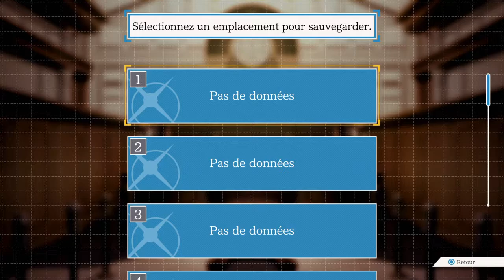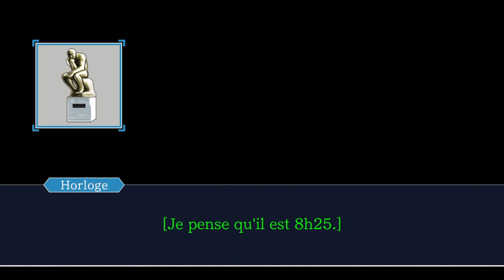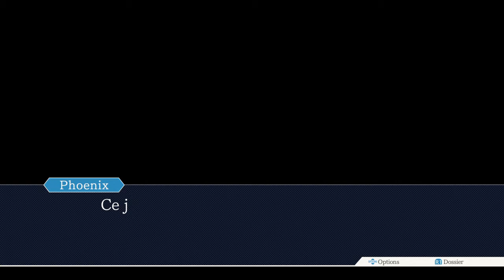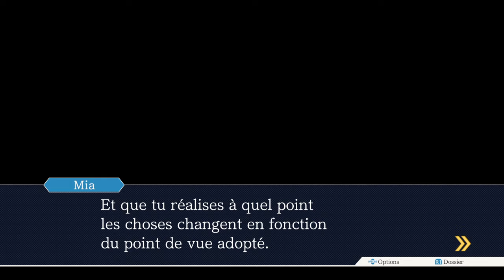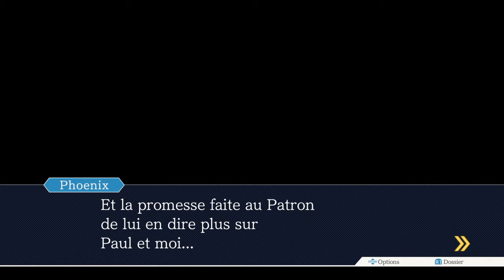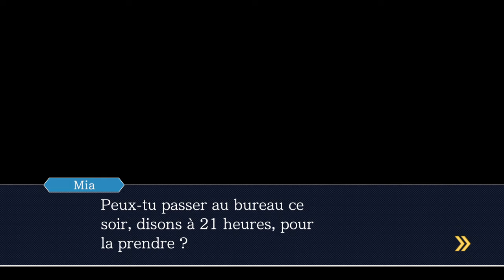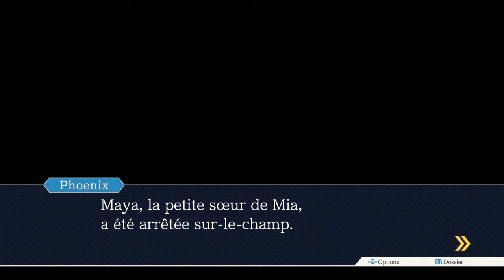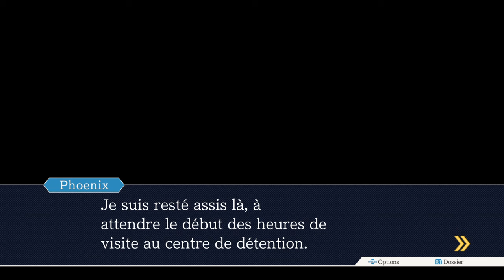Phoenix Wright: Ace Attorney - Walkthrough Partie 2 - Adieu Mia Fey...